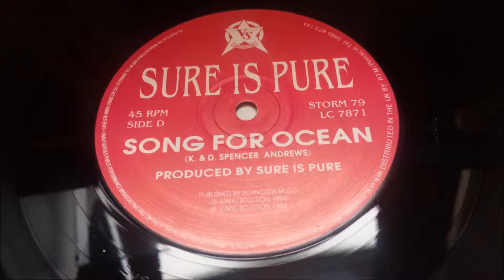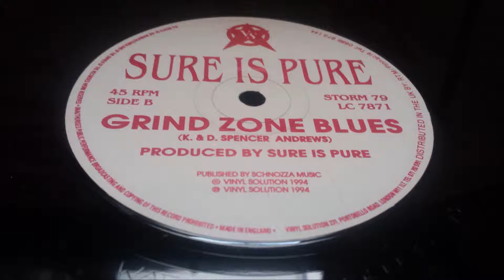Sure Is Pure - Disco's Dare